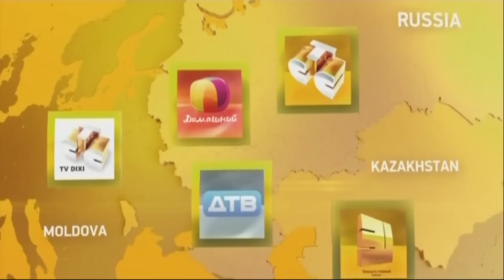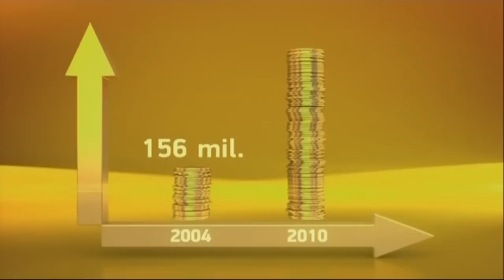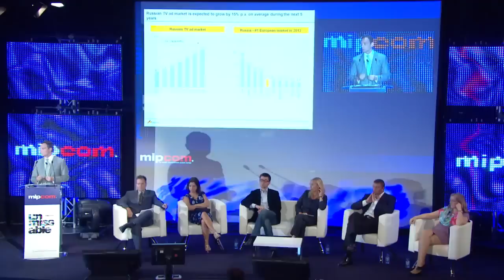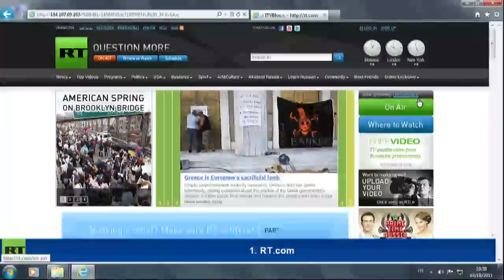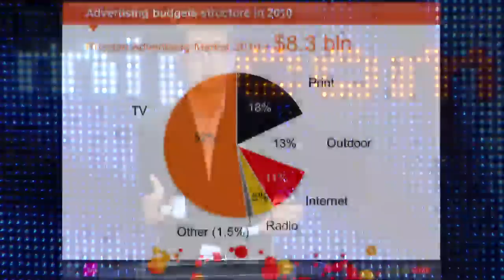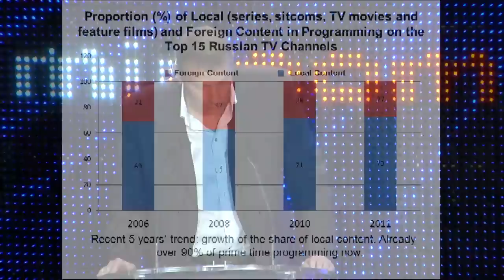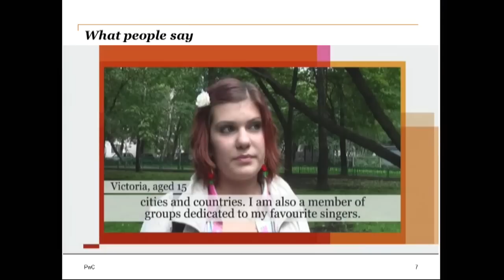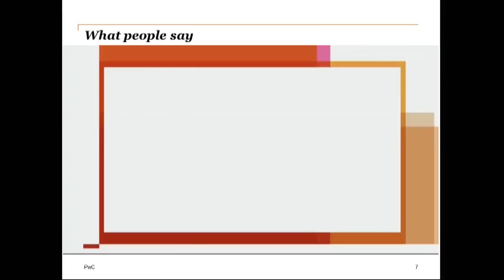Focus on Russia: Country Media Overview | MIPCOM 2011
Moderator
Chris Burns, euronews
Speakers
Irina Dorogan, General Producer, Broadcast and Production Union Red Media, Russia
Anton Kudryashov, Chief Executive Officer, CTC Media, Inc., Russia
Vlad Riashyn, Founder & CEO, Star Media Group, Russia
Margarita Simonyan, Editor-in-Chief, RT, Russia
Ruslan Tagiev, CEO, TNS Russia, Russia
Natalia Yakovleva, Partner, Assurance, Entertainment & media industry leader,  PwC, Russia